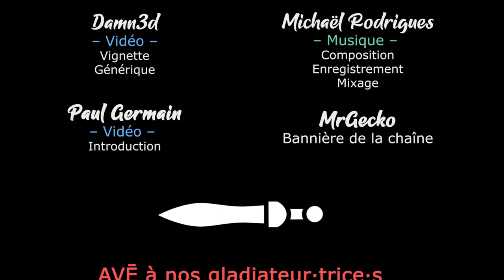Terra Nil - Ep02 - L'espoir du Monde ! [FR][Damn3d - Malys]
Damn3d et Malys ensembles pour le bien du Monde. Jusqu'au bout du monde !

🎮 : Terra Nil
Le jeu vous plait ? Aidez la chaine en achetant chez notre partenaire !

- Ardarin
- Broudaff
- Célestin
- Mallevin
- Mangazore
- Papillote
- Zmoi6